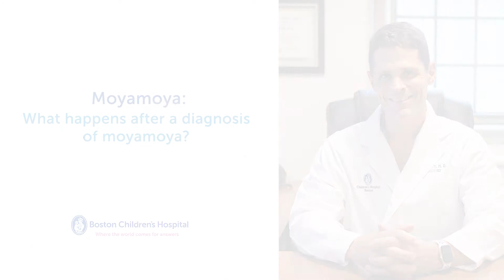What happens after a diagnosis of moyamoya? Episode 1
Learn what to expect if your child is diagnosed with moyamoya.